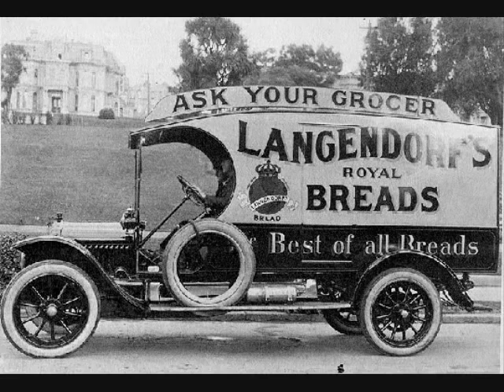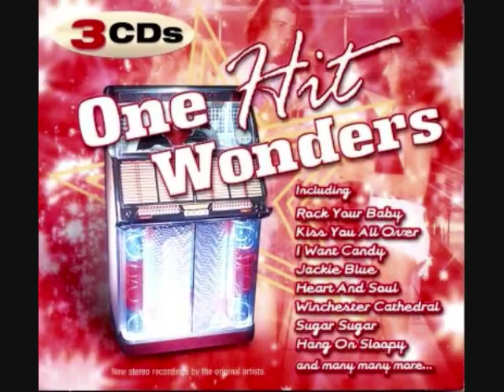1927 Kansas City - Mike Reilly - 1971.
Finally. Finally.   The Actual Version Of 1927 Kansas City - Mike Reilly- 1971. First Time On You Tube.   This Is The First Time !  . Love It. A 1971 Time Machine. Yes, You Had To Be In That Time To Appreciate This. Actually Being In The Time They Played All Sorts Of Different Songs And Songs They Would Play Again And Again.  The Way The Oldies Stations Are Figured Today . You'd Think They Played My Girl 1000 Times A Day In 1965. Just Not The Case. History Was The Times Then, Not Playing My Girl 1000 Times A Day. 1927 Kansas City- Mike Reilly- Finally. Thanks Mike. We Love Your Song And It Does Top David Soul's Version. Everyone Was Right, Finally